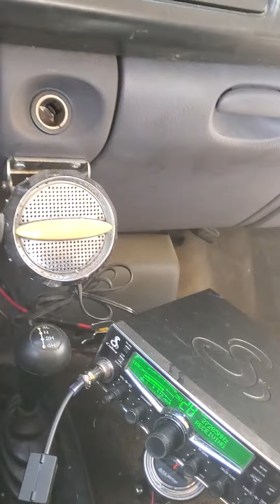Vulture Oregon riding with 445 Mississippi mobile